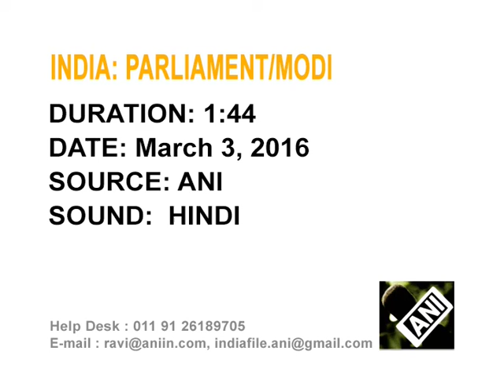March 03, 2016 - Indian PM Modi reaches out to opposition for smooth functioning of Parliament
March 03, 2016 (ANI) - Indian Prime Minister Narendra Modi appeals to the opposition to help pass Goods and Services Tax (GST) bill in both Houses of Parliament.